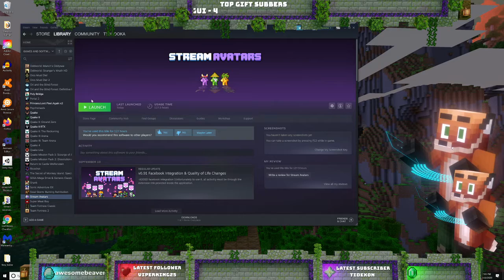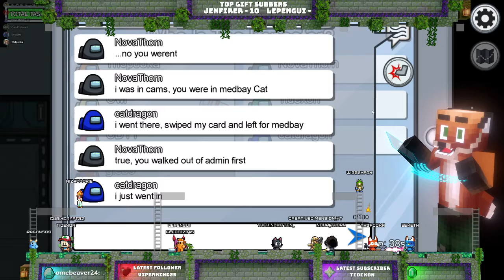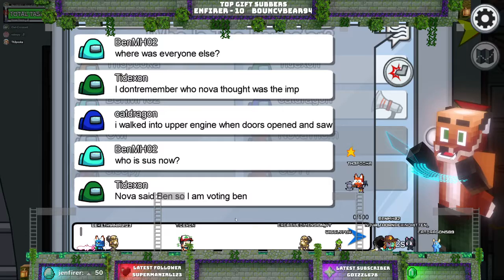Livestream limbo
• Game: DuckTales (Capcom, 1990, NES)
• ReMixer(s): WillRock
• Composer(s): Hiroshige Tonomura